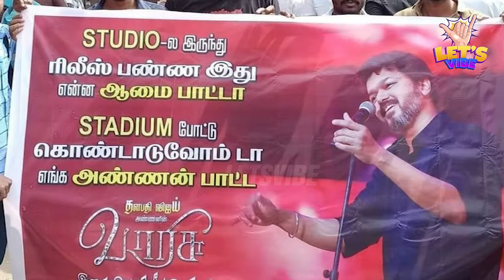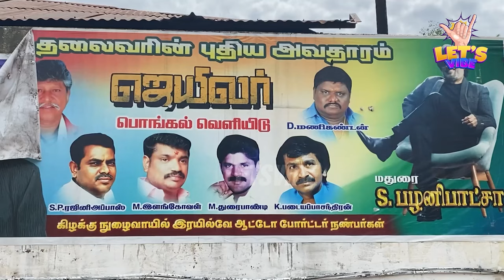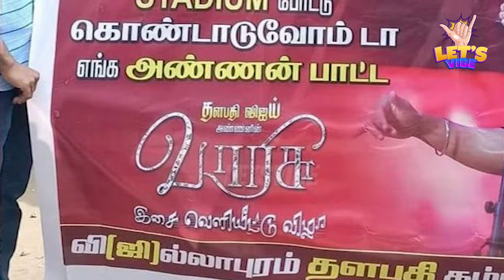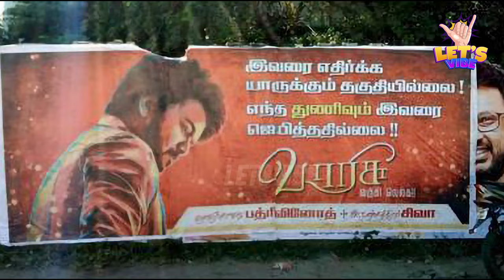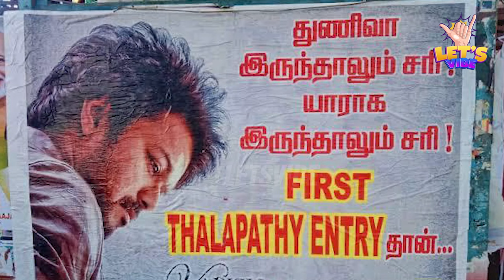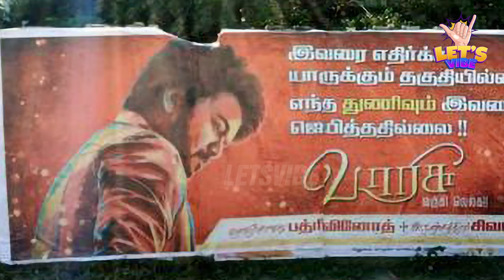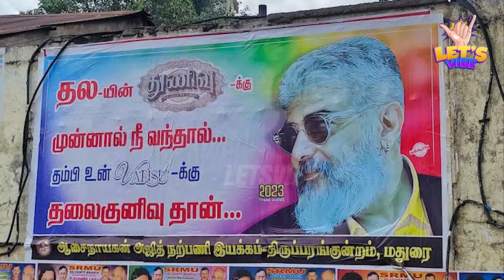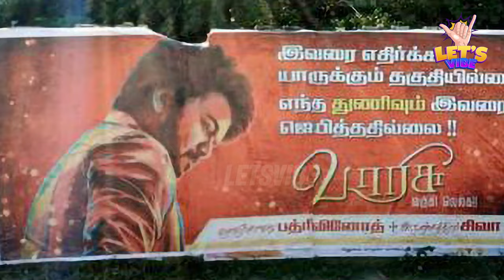மதுரை யாரோட கோட்டை⁉️ Thunivu Vs Varisu | Thunivu Vs Varisu Trailer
Thunivu vs Varisu

Thunivu Trailer Reaction
Varisu trailer reaction
Varisu official trailer
Varisu Tamil trailer
Thunivu vs varisu clash
Thunivu Pongal
Varisu pongal